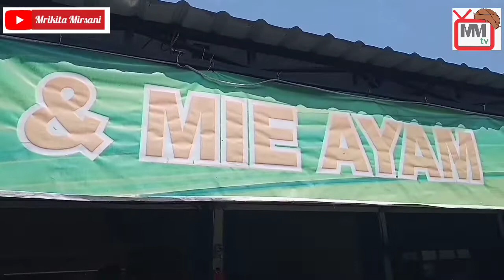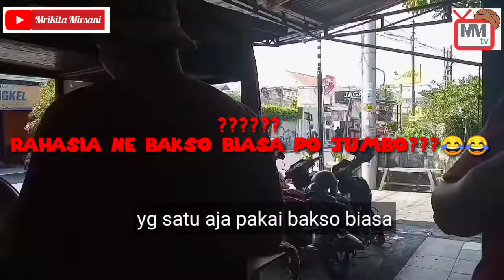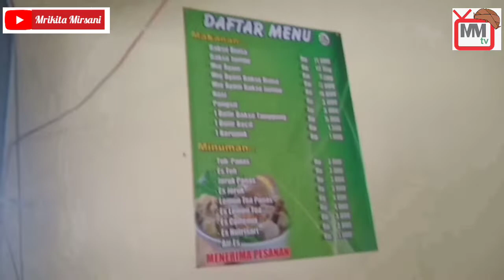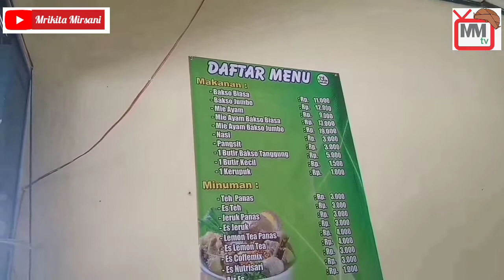vidio lucu orang jawa || Beli mie ayam tanpa ayam || guyon bakul episode 5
Menjadi penjual yg humoris adalah nilai plus dari konsep penjualan yang menjadikan pembeli betah dan suka untuk datang kembali , ini adalah warung makan mie ayam dan bakso Restu yg bwralamat di JL. Wahid Hasyim...  Karena sudah murah pegawainya ramah ... Apabila senang dengan guyonan bakul seperti ini mohon like,komen dan share juga jangan lupa subcribenya karena gratis dan agar tidak ketinggalan vidio" Saya selanjutnya ... Yg ingin dibuatkan Vidio untuk promosi usaha bisa DM instagram saya: